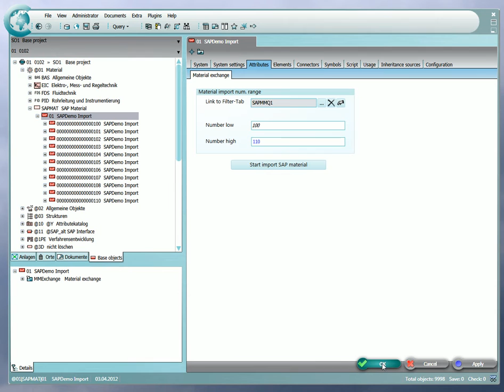Integração COMOS & SAP - Importando Lista de Material do SAP para o COMOS